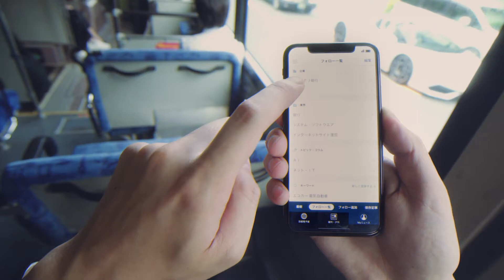日経電子版│WEBCM「就活をスマートに」編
日経電子版で就活をスマートに。
就活生の様々なシーンで役立つ日経電子版の機能をご紹介いたします。
今なら就活生限定のキャンペーンで電子版を申し込み月＋1ヶ月無料体験実施中！あなたも日経電子版で就活をよりスマートにしませんか？
■日経電子版のお申し込みはこちら